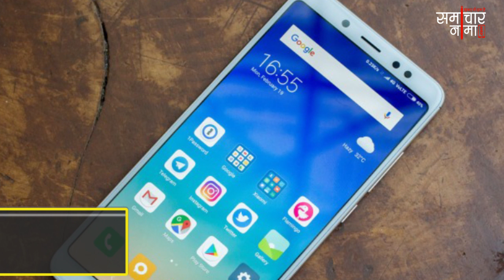20 मेगापिक्सल कैमरे वाले स्मार्टफोन को मिला अपडेट, जानिये इसके बारे में